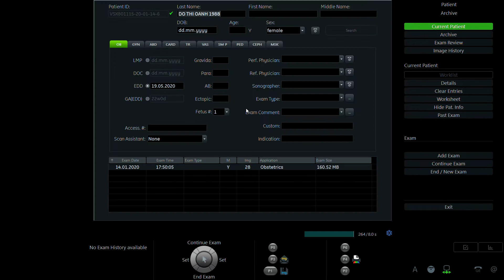ĐỖ THỊ OANH